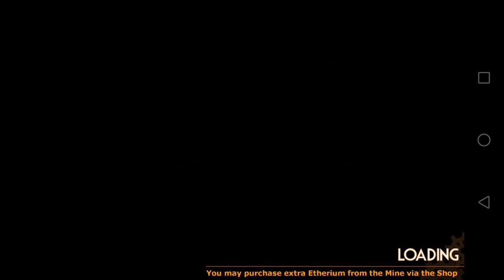Steampunk Tower - Android/ios Gameplay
Tower defense on the rise!

Take charge of the immense Steampunk Tower and help the eccentric Lord Bingham protect his precious Etherium Mine.

As the Imperial Army’s foot soldiers and mechanical monstrosities march into battle, fortify your epic spire with machine guns, cannons, lightning coil, saw launchers and more.

""A shot in the arm for the tower defense genre"" — Modojo, 4.5/5

""Simply fantastic"" — Capsule Computers, 9.5/10

Work your way up the ranks through a heroic campaign spanning over 20 battlefields and eleven challenge-based skirmishes. With each major promotion, unlock a new tier to your tower and take that extra firepower into battle.

Lord Bingham is pulling out all the stops to protect his precious Etherium! With the help of his research head, Jane, research new technologies to upgrade your turrets and improve your chances of surviving the Imperial Army’s relentless attack.

BLOW OFF SOME STEAM
They don’t call it Steampunk Tower for nothing. Immerse yourself in this stylized world filled with steampunk designs and a soundtrack made up of jazzy big band compositions.

Game Features:
• Tower defense taken to new levels!
• Stylish graphics and soundtrack inspired by Steampunk
• Upgrade every weapon and lay waste to enemies big and small
• Visually stunning Etherium powers!